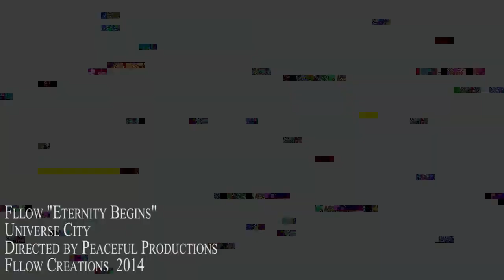Fllow Eternity Begins